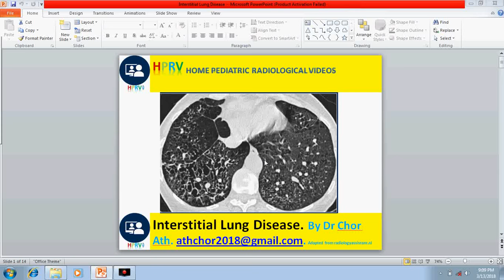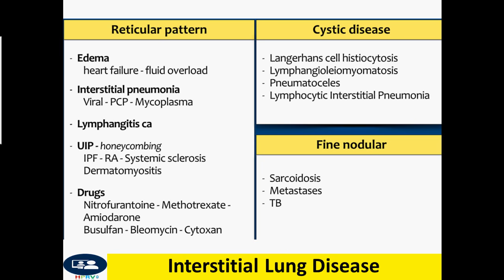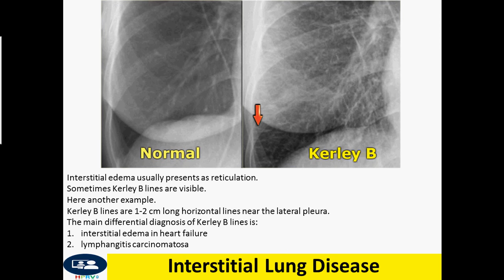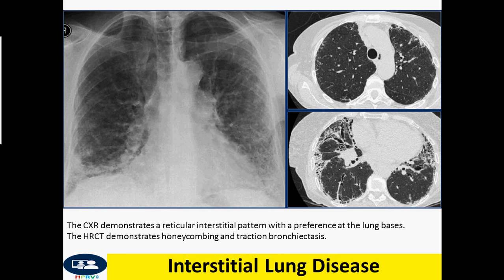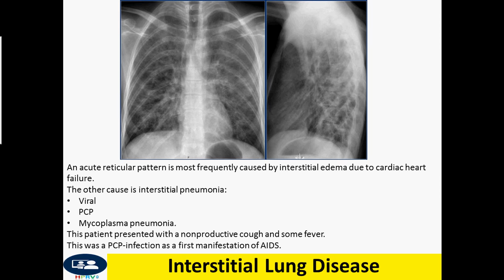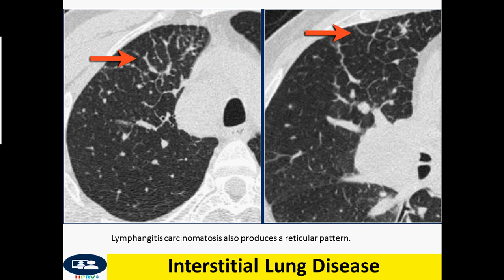Interstitial Lung Disease